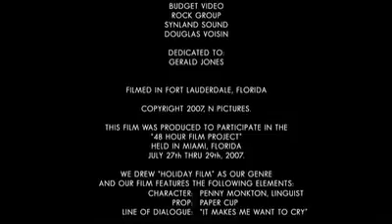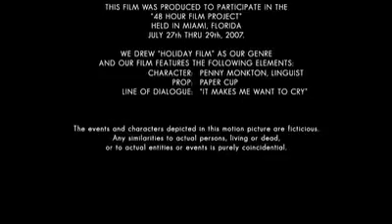A Monkton Family Christmas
Winning short at the Miami and Fort Lauderdale edition of the 2007 48-Hour Film Project.

I worked with a team of friends in creating what would become the winning short at the festival, an experiment in which you only have two days to produce a short film under certain guidelines that are randomly assigned at the beginning of the project. I wrote and edited the film.
"A Monkton Family Christmas" won Best Film and Best Screenwriting and moved forward to represent the region in the national finals.